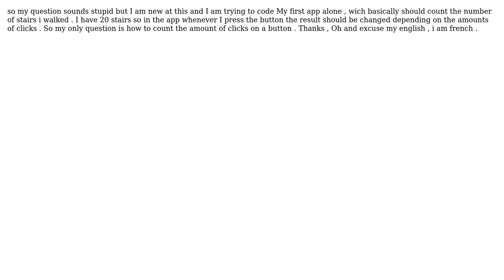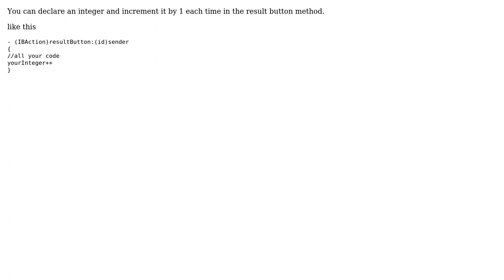How to store the numbers of a button click in an integer? (2 Solutions!!)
How to store the numbers of a button click in an integer?

With thanks & praise to God, and with thanks to the many people who have made this project possible! | Content (except music & images) licensed under CC BY-SA | Music | Images & others | With thanks to user MendyK user Marcus Janke user gab_germany99 and the Stack Exchange Network Trademarks are property of their respective owners. You are responsible for your own actions.